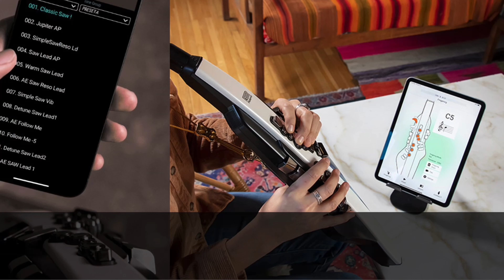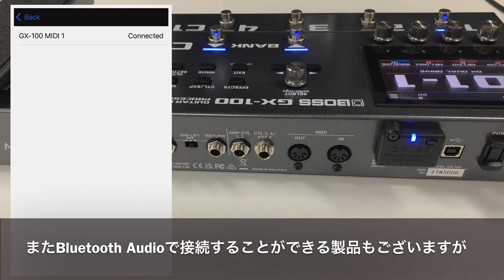【Roland/BOSS製品】アプリとBluetooth接続できない場合【トラブルシューティング】